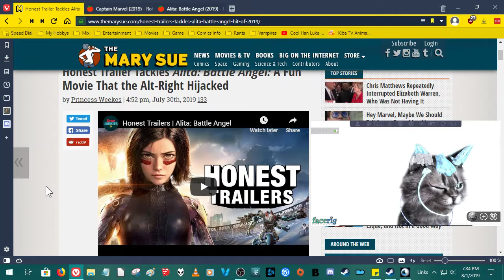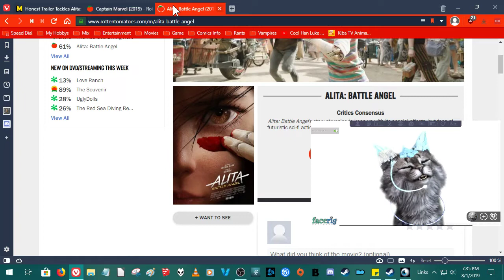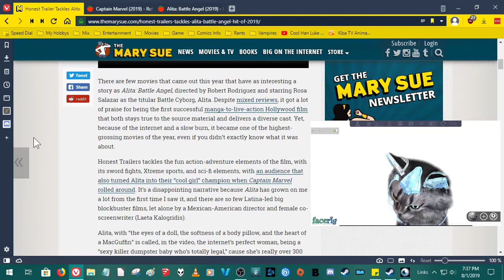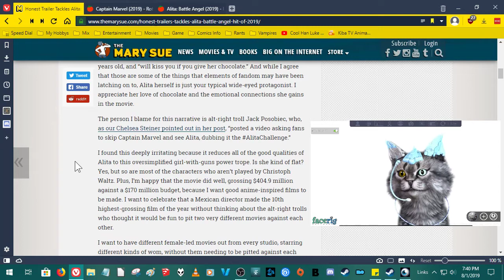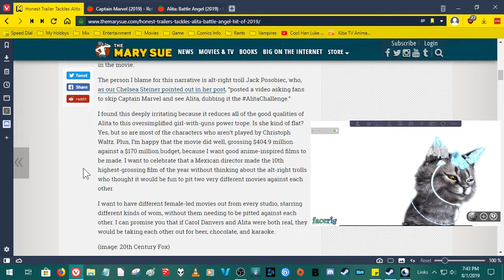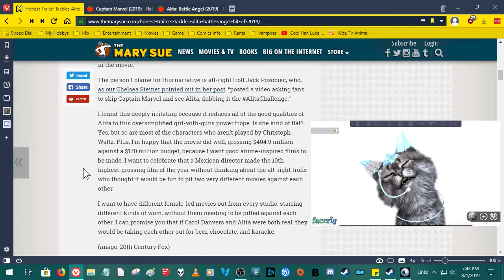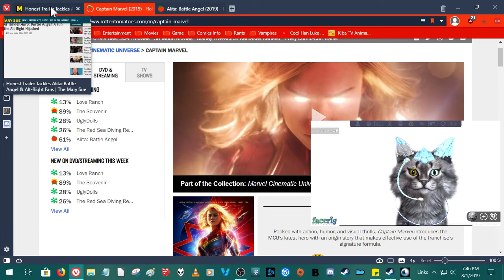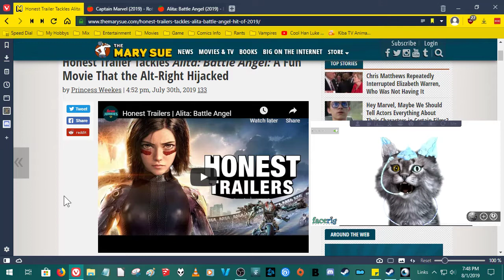Alita: Battle Angel: A Fun Movie That the Alt-Right Hijacked? Wrong.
Alita: Battle Angel is good because it has no politics. Just Stop. Please.